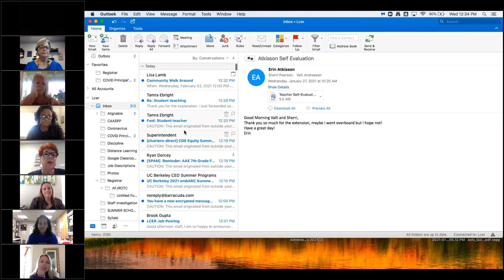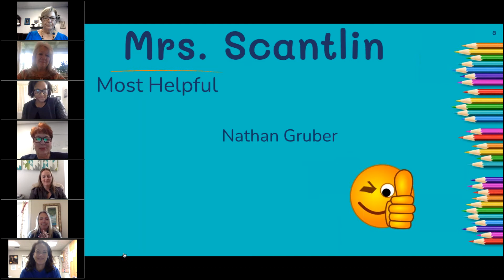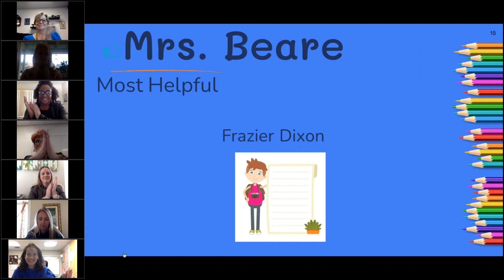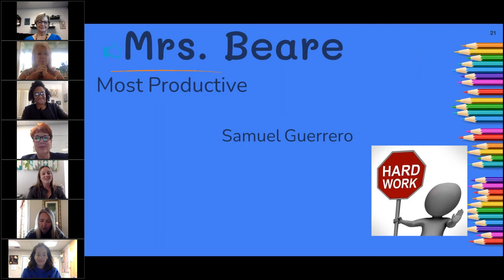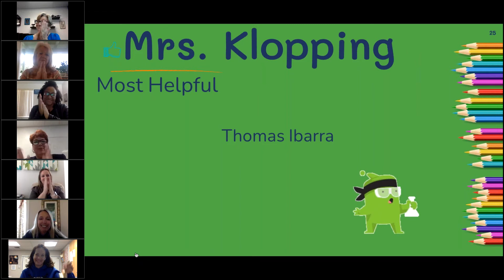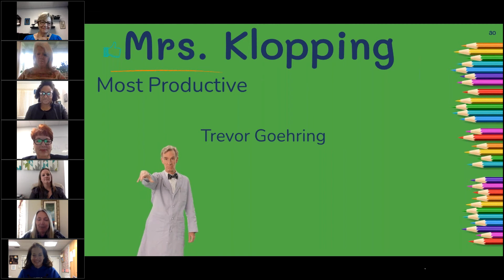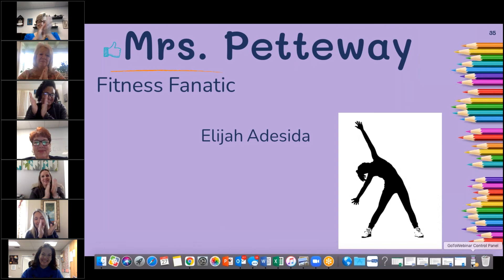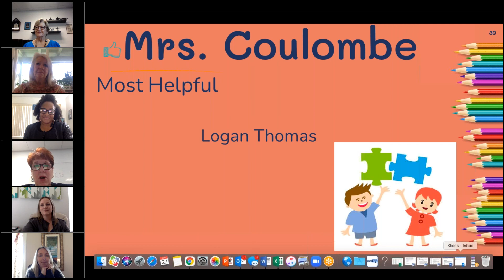AAE 6th Grade First Semester Celebration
Academy for Academic Excellence, a Lewis Center School.